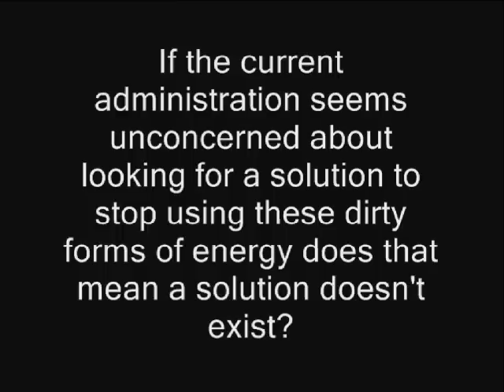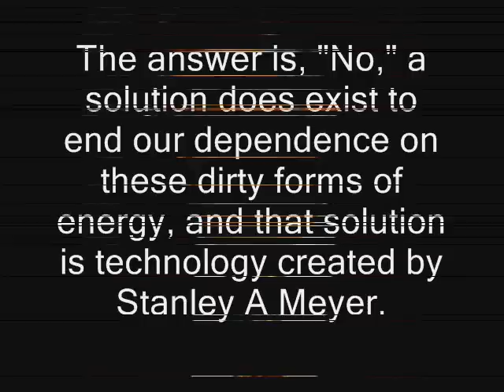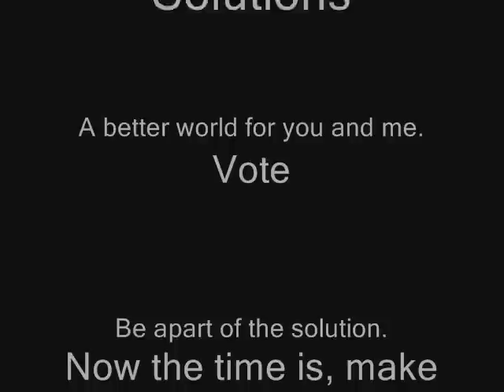True Green Solutions idea for a better tomorrow. Pepsi Refresh Project.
Making the world a better place for our childrens futures by ending the energy enslavement brought upon us by the energy retailers. No more oil and coal ash spills, no more radioactive waste, and no more paying an energy retailer for your energy needs.

The time to live free is now, show your support and vote for real change.